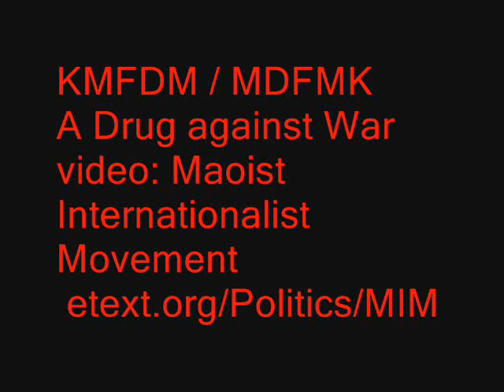KMFDM A DRUG AGAINST WAR MDFMK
KMFDM Is a drug against war. Drugs are bad for you. War is worse for you. Don't do drugs. Do stop war. You like this music?